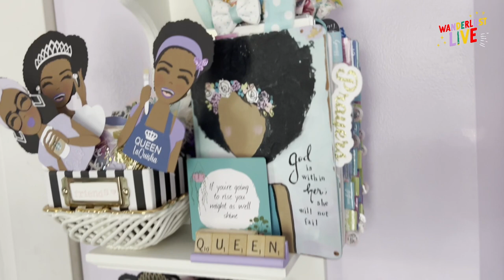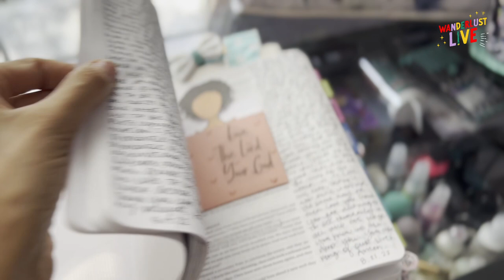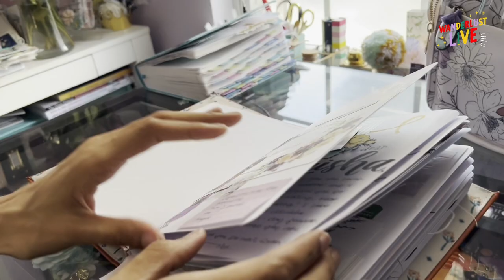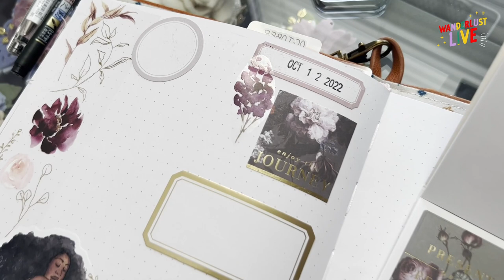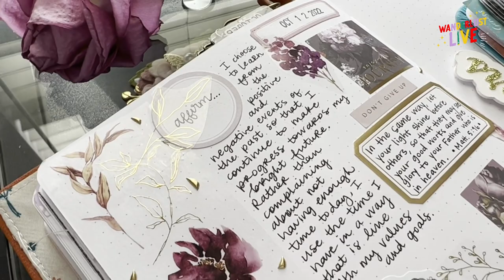Wanderlust Live - Creative Morning Routine with LaQuisha Hall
Find out what is LaQuisha's morning routine and how it nurtures her inner artist.
This video is part of Wanderlust Live. Sign up to the FREE event to see all videos, chats and live streams featured on this event